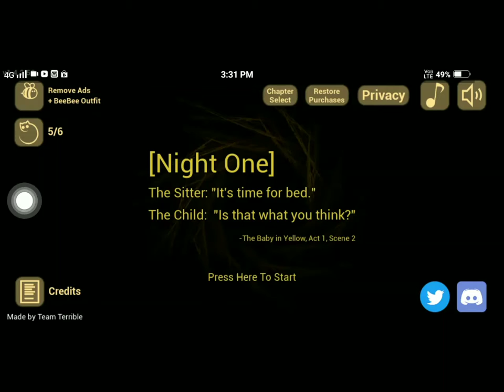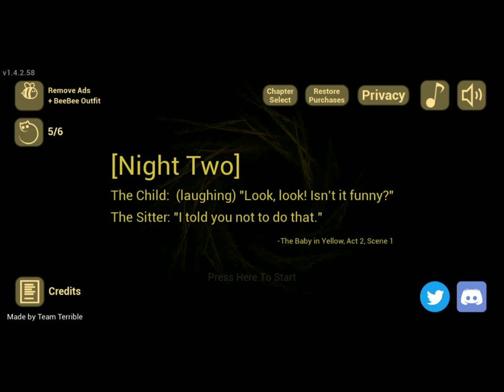Baby in yellow horror game - part 1 two chapters play - Waniya fatima